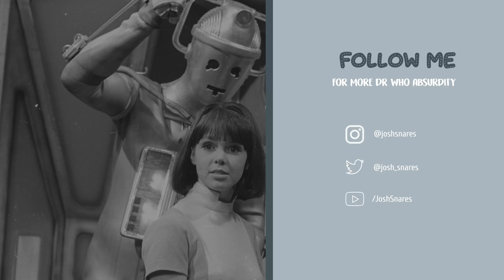Comparing Doctor Who: "The Wheel in Space" - 1968 vs 2019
A side-by-side analysis of the original and animation cutdown of "The Wheel In Space"

I would debated this was a 2018 release, due to being screened at Missing Believed Wiped, but I am counting the home media release instead!